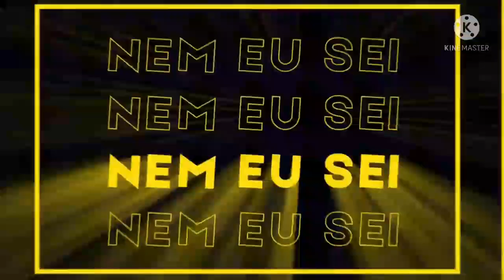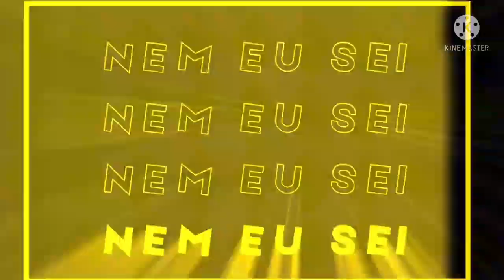Phantom Blood React Rap do Dio (Neko)Gacha Club